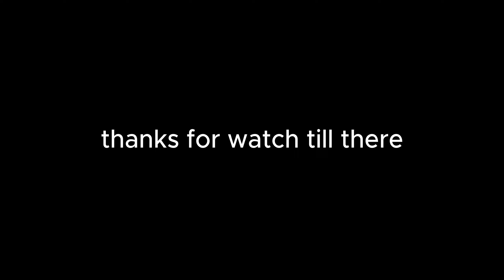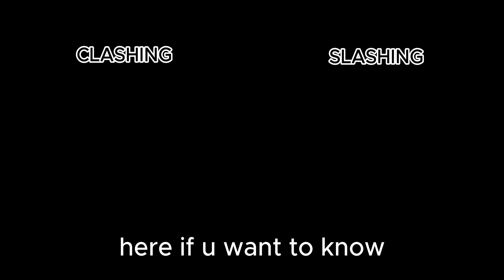Impossible bots are NOW really Impossible..